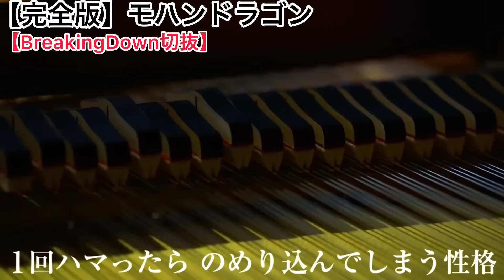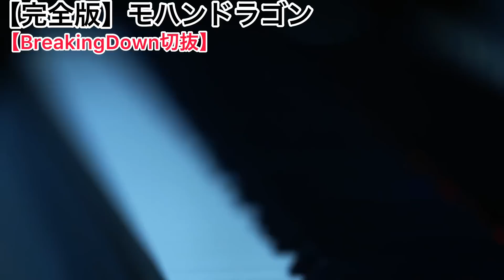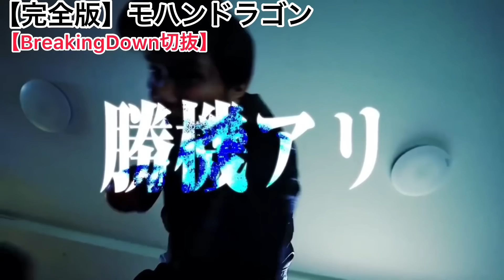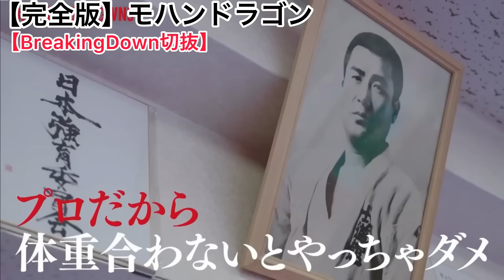【完全版】モハンドラゴンの集大成【BreakingDown切抜】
当チャンネルはガジェット通信社と正式な契約の元、BreakingDownを切り抜きさせて頂いています。